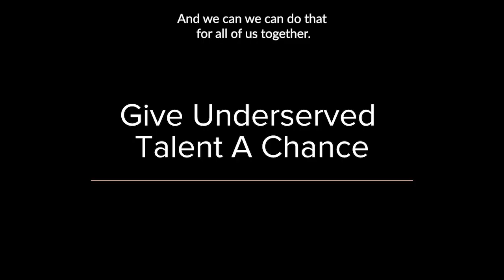2022 Look Back: Microprogressions™ Steps For Change